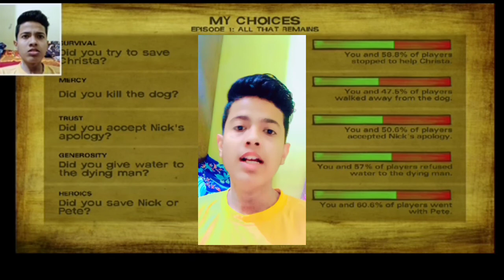The Walking Dead Season 2 Gameplay Walkthrough Part 4 (Episode 1Ending) carryminati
Gameplay. Similar to the previous season, The Walking Dead: Season Two is a point-and-click adventure game. The player, in control of Clementine, can direct the character around the environment, examine and interact with various scenery elements and collect and use objects to advance the story.

NEED SUPPORT PLEASE 🙏